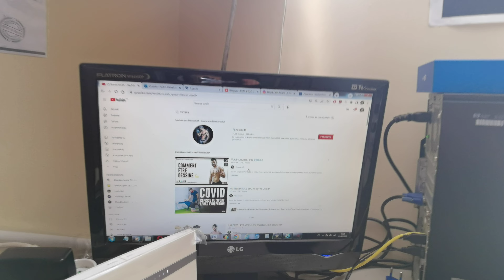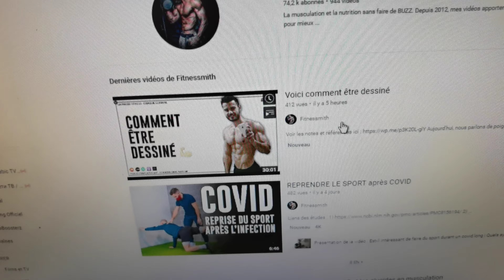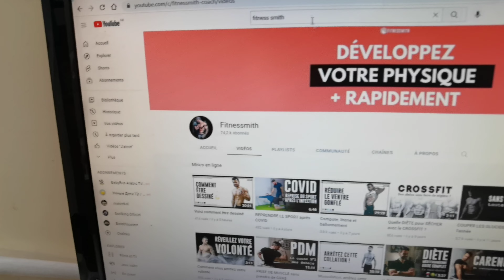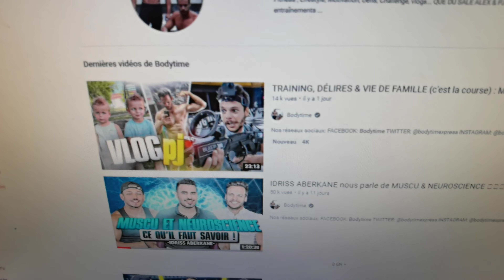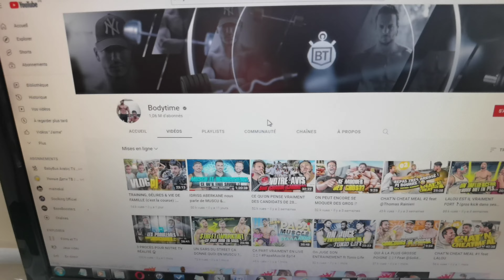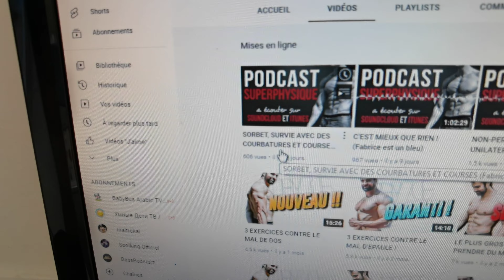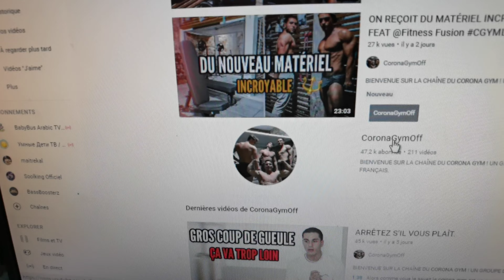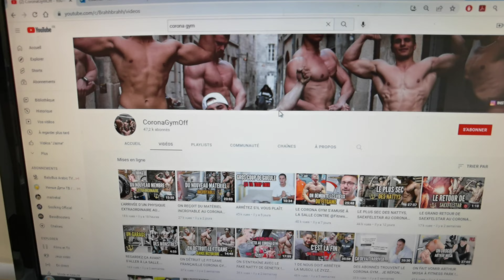CORONAGYM LEUR CHAÎNE MET TOUT LE FITGAME EN PLS LA PREUVE ?